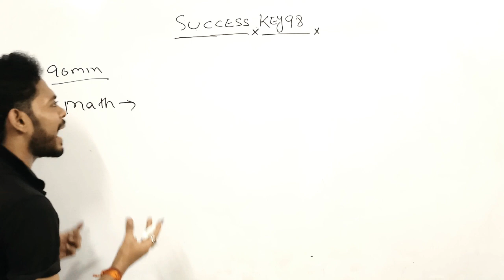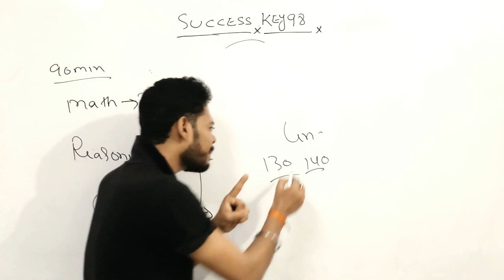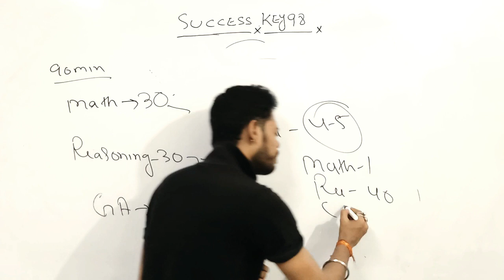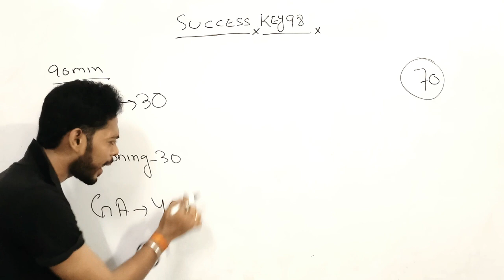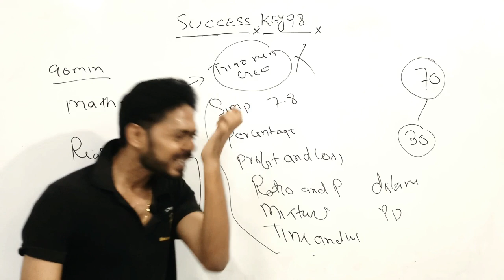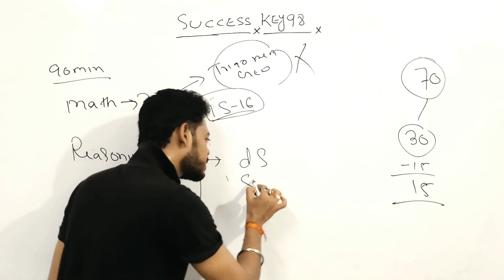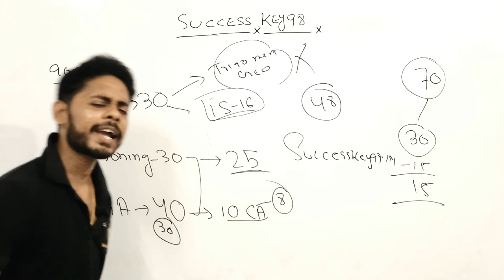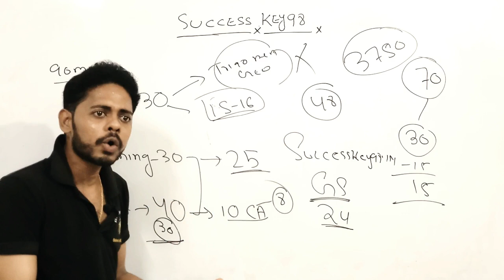RRB NTPC 2019 EXAM PREPARATION || RRB NTPC 2019 EXAM STRATEGY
rrb ntpc exam strategy 2019

railway ntpc exam preparation

railway ntpc exam preparation 2019

rrb ntpc exam preparation strategy

rrb ntpc 2019 exam preparation strategy

rrb ntpc strategy 2019 in english

railway ntpc strategy 2019